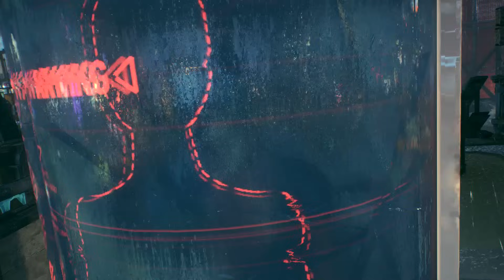Despertar Gélido: DLC do Mr Freeze no Batman Arkham Knight - DETONADO!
DLC da Vingança da Mulher Gato.
Batman: Arkham Knight é um jogo de ação-aventura produzido pela Rocksteady Studios. Batman: Arkham Knight foi lançado dia 22/06/2015 e é o sucessor do jogo de 2013 Batman: Arkham Origins. Batman: Arkham Knight acontece um ano depois dos eventos de Arkham City, em que Batman, no pico máximo das suas habilidades, tem de defrontar o super-vilão Scarecrow, que criou um ataque a Gotham City causando a evacuação da cidade. Com a ajuda do misterioso Arkham Knight, um personagem original criado pela Rocksteady para o jogo, Scarecrow reúne os grandes inimigos de Batman, no sentido de eliminar de uma vez por todas o Cavaleiro das Trevas.